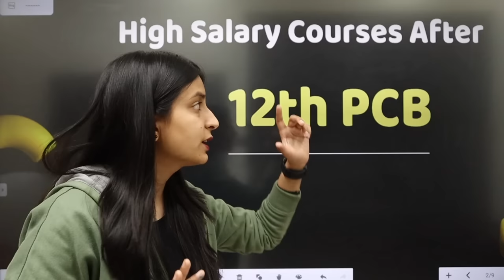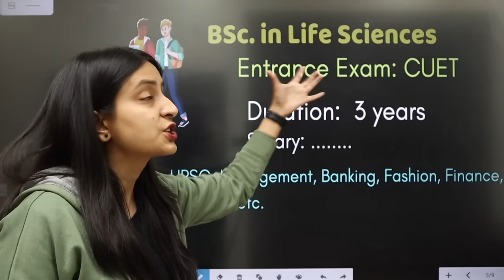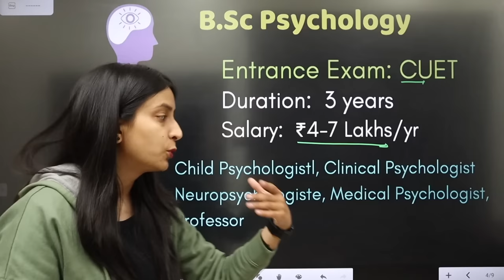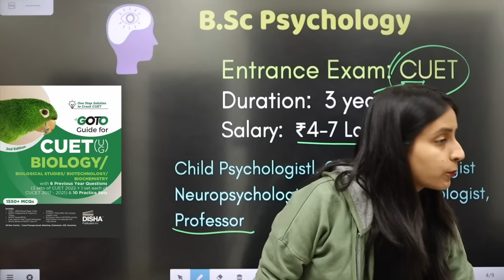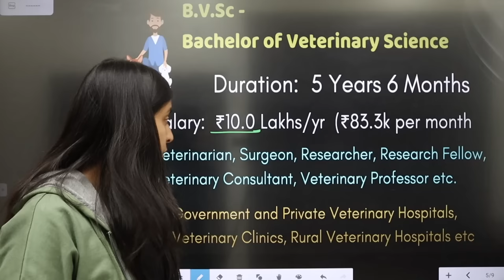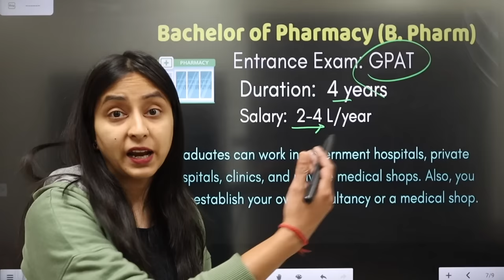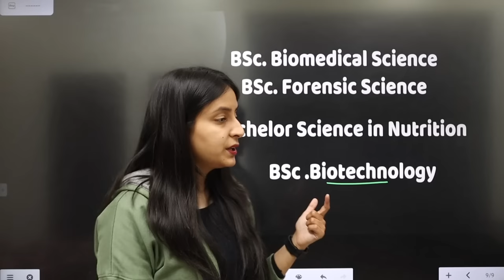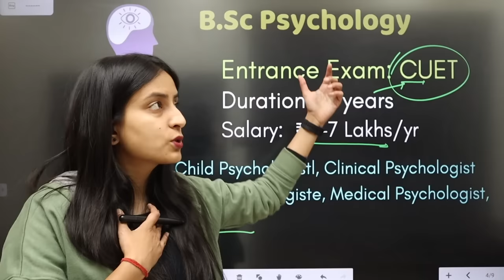Top 10 High Paying Career Options other than MBBS for NEET 2023 Aspirants | Course Duration & Salary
Link to Disha Publications CUET Books-